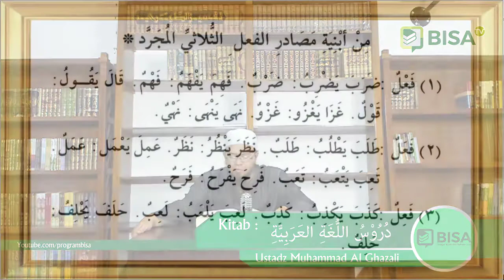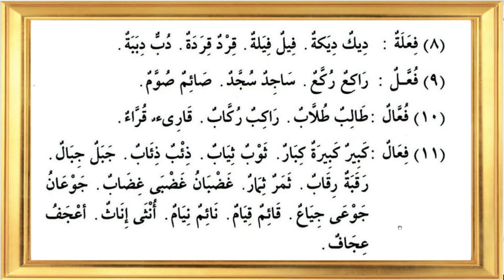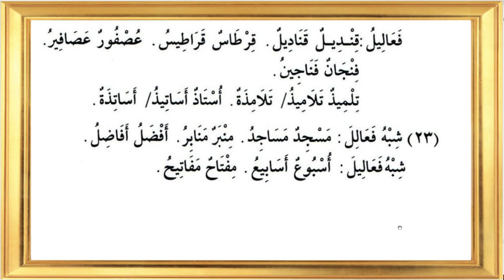Durusullughah 4 Dars Tambahan Materi Tamat